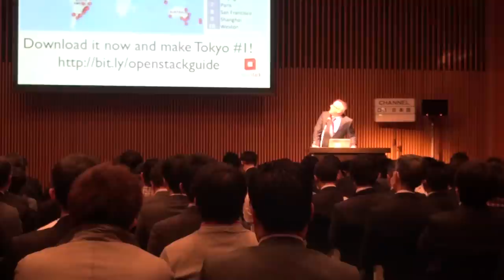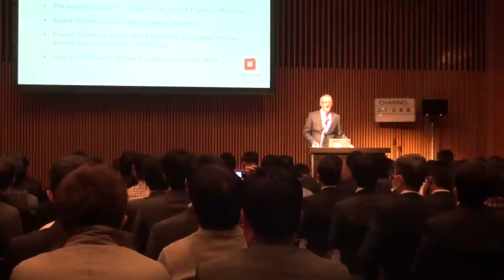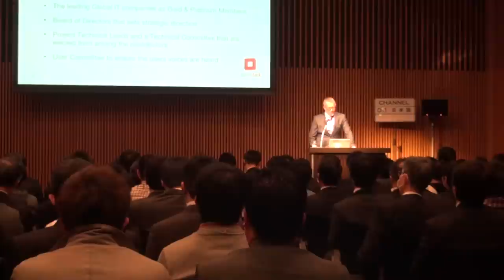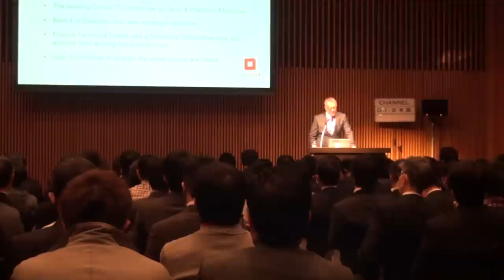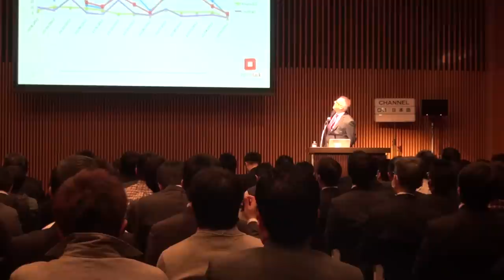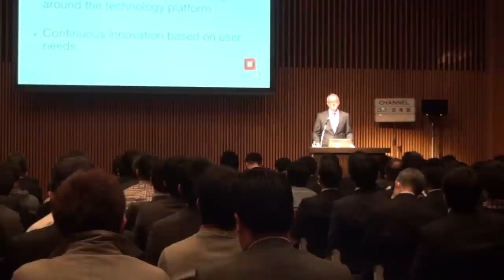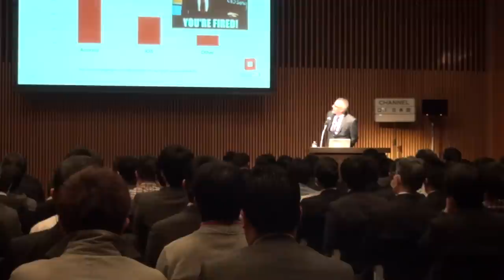Mark Collier - OpenStack Day Tokyo 2013 - Keynote